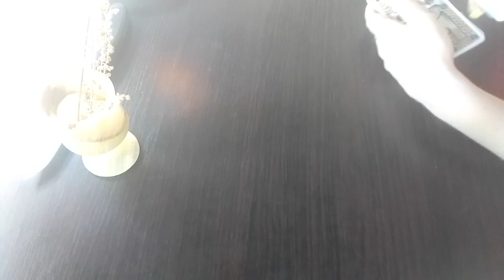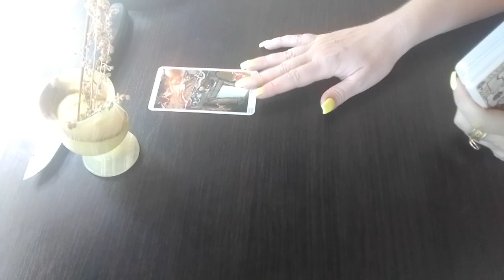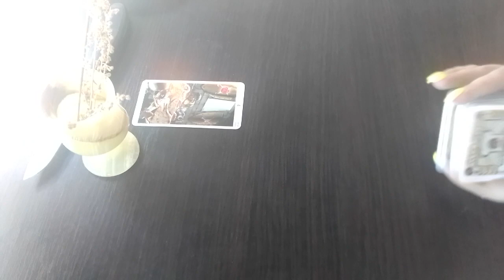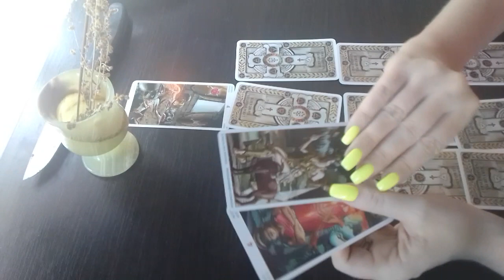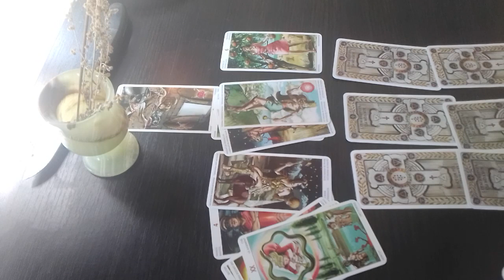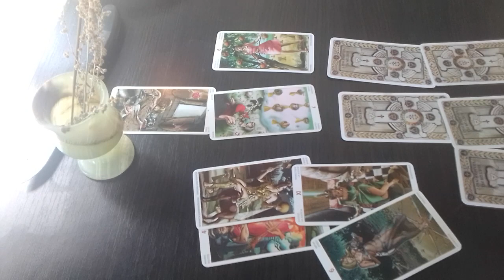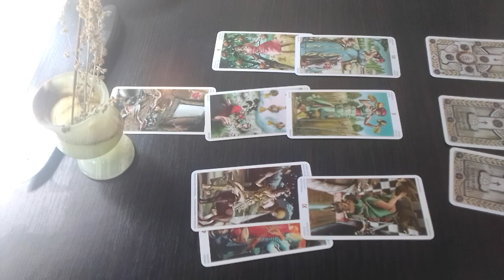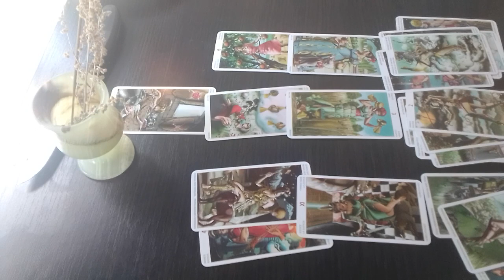ЕГО МЫСЛИ ОБО МНЕ. Что он демонстрирует мне, другим... Таро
Расклад Таро: ЕГО МЫСЛИ ОБО МНЕ. Что он демонстрирует мне? Что он демонстрирует  другим людям - обо мне. И что он думает на самом деле.  Таро расклад.

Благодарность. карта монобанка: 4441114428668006